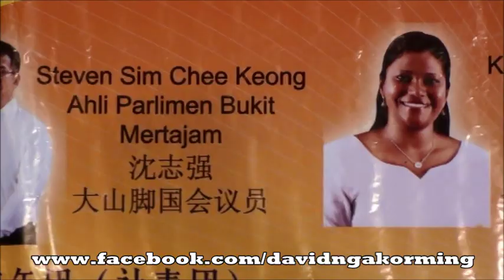Nga Kor Ming 倪可敏独家视频：阿鸡哥最大最长最烂预算案 PART 3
Nga Kor Ming 倪可敏独家视频：
阿鸡哥最大最长最烂预算案 II